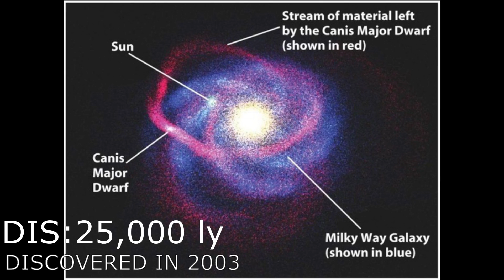Five nearest galaxies to us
Take a small peak into 5 nearest galaxies to us.